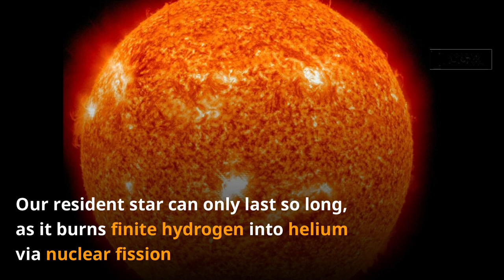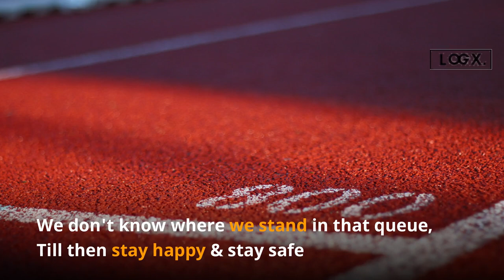Is the world ending today??? What did the Mayan Calendar predict?????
The Mayan calendar came into existence in 1582 and people used different calendars to keep a track of dates before this. At the time, the two of the most popular calendars were the Mayan and Julian calendars. Although, the majority of people around the globe presently follow the Gregorian calendar.

The “creation date” for the current cycle is 4 Ahau, 8 Kumku. According to the most common conversion, this date is equivalent to August 11, 3114 BCE in the Gregorian calendar and September 6, 3114 BCE in the Julian calendar.

It's true that the so-called long-count calendar—which spans roughly 5,125 years starting in 3114 B.C.—reaches the end of a cycle on December 21, 2012. That day brings to a close the 13th Bak'tun, an almost 400-year period in the Maya long-count calendar.

It is extremely accurate, and the calculations of Maya priests were so precise that their calendar correction is 10,000th of a day more exact than the standard calendar the world uses today. Of all the ancient calendar systems, the Maya and other Mesoamerican systems are the most complex and intricate.

You must be living under a rock if you are unversed with the theories of the world coming to an end on June 21, 2020. If the infamous Mayan Calendar is to be believed, doomsday will arrive on Sunday. Earlier in 2012, there was a lot of hullabaloo of a doomsday hitting that very year. However, later the calendar said that the date was misread and the eventual doomsday will be on Sunday, June 21. The date coincides with an annular solar eclipse which will also take place on Sunday.

Considering the year 2020, there is so much in backdrop with unusual activities taking place like an unprecedented pandemic, regular earthquakes, cyclones hititng different countries including India. But what do scientists say about the doomsday prediction?

According to express.co.uk, scientists believe it will be a long time before the end of the world is due to end. It said barring any unexpected apocalypse, such as nuclear annihilation or meteor strike, the earth will die with the sun. "Our resident star can only last so long, as it burns finite hydrogen into helium via nuclear fission. When the helium ultimately runs down, the sun will become a "red giant", swelling far beyond its original shape as hydrogen around the core ignities," it quoted scientists as saying.

In the most ballooned state, the red sun could swallow its immediate orbiters and would stray into the earth's path. Should the planet fail to accustom a new orbit, the sun will absorb it and anyone else on the planet, they said. The report concluded as saying: "Thankfully scientists believe the sun will continue to burn in its current form for at least five billion more years, so humans have some time to destroy each other before then."